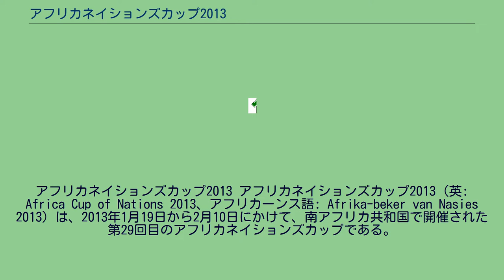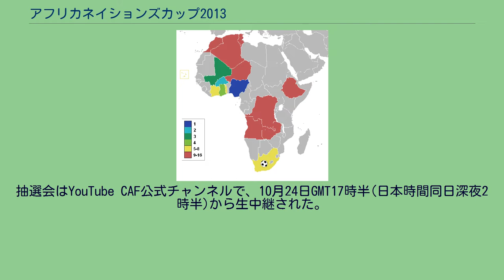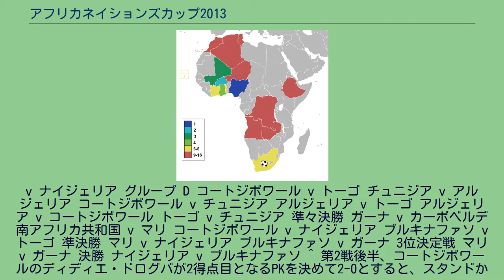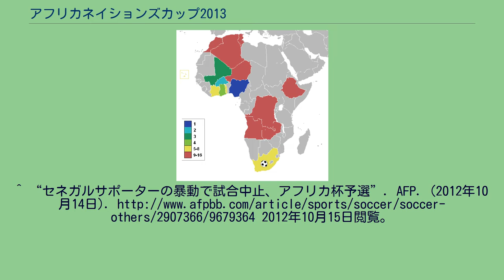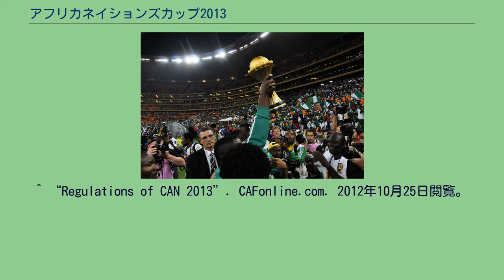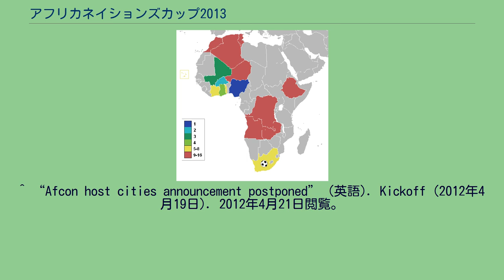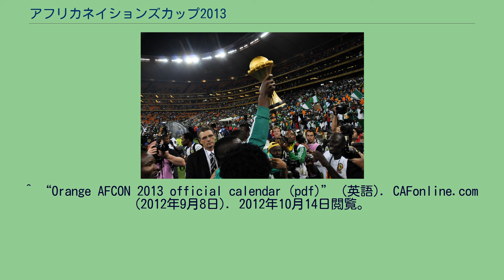アフリカネイションズカップ2013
アフリカネイションズカップ2013 アフリカネイションズカップ2013（英: Africa Cup of Nations 2013、アフリカーンス語: Afrika-beker van Nasies 2013）は、2013年1月19日から2月10日にかけて、南アフリカ共和国で開催された第29回目のアフリカネイションズカップである。
スポンサー名として"Orange"（当時フランステレコムのブランド名（現在は社名）。
同社はアフリカでも事業を展開している）を冠した。
本大会は、当初はリビアでの開催が予定されていたものの、同国の政治的混乱（2011年リビア内戦）の影響により開催地が変更されることとなり、最終的に南アフリカ共和国で開催されることが決まった。
優勝したナイジェリアにはFIFAコンフェデレーションズカップ2013への出場権が与えられた。
今大会の予選は、ノックアウトトーナメントのみ（3段階、各対戦はホーム・アンド・アウェー）により行われる。
これは、今大会よりアフリカネイションズカップを偶数年開催から奇数年開催に変更したため、前回（2012年）大会との間隔が狭くなったための措置である。
予選には46チーム（開催国の南アフリカ共和国を除いた数）が参加した。
2012年7月5日、スイスチューリッヒの国際サッカー連盟(FIFA)本部で行われた国際サッカー評議会(IFAB)特別会合で、満場一致で「ホークアイ(Hawk-Eye)」と「ゴールレフ」の両方のゴール機械判定技術(ゴールライン・テクノロジー､略称GLT)採用が決定した。
そのため、CAFは当初GLTを今大会で採用する予定だったが、2012年10月26日、FIFAクラブワールドカップ2012でのGLT初導入からの期間が短すぎるという理由で今大会では、GLTは採用しないと発表した。
本大会の組み合わせ抽選会は、2012年10月24日にダーバンで実施された。
抽選会はYouTube CAF公式チャンネルで、10月24日GMT17時半(日本時間同日深夜2時半)から生中継された。
シード順は開催国の南アフリカ共和国はA1に、前回大会優勝国のザンビアはC1に割り当てられた 残りの14カ国については、直近3大会の成績に基づいて以下の通り定められた。
過去3大会(2008年、2010年、2012年)の本大会に進出したチームの成績を点数に当てはめると以下のとおりである。
また出場大会によって係数が以下のとおりに設定された。
当初南アフリカサッカー協会は、2010年のFIFAワールドカップで使用した全ての競技場（9都市10会場）を予定していた。
しかしCAFは最大7会場にするように制限させた。
2012年3月30日に一旦決定したものの、 4月4日、 4月20日、5月3日にやり直したものの決定しなかった。
2012年5月4日に漸く会場が決定した。
決勝戦の会場はヨハネスブルグのサッカー・シティ・スタジアムとし、 他の会場はムボンベラ・スタジアム、ネルソン・マンデラ・ベイ・スタジアム、ロイヤル・バフォケン・スタジアム、モーゼス・マヒダ・スタジアムの計5会場となった。
v ナイジェリア グループ D コートジボワール v トーゴ チュニジア v アルジェリア コートジボワール v チュニジア アルジェリア v トーゴ アルジェリア v コートジボワール トーゴ v チュニジア 準々決勝 ガーナ v カーボベルデ 南アフリカ共和国 v マリ コートジボワール v ナイジェリア ブルキナファソ v トーゴ 準...